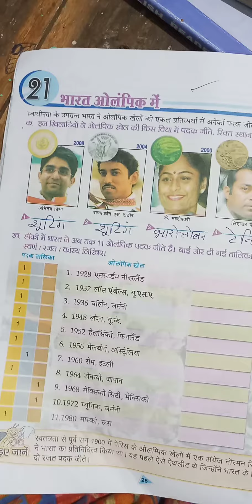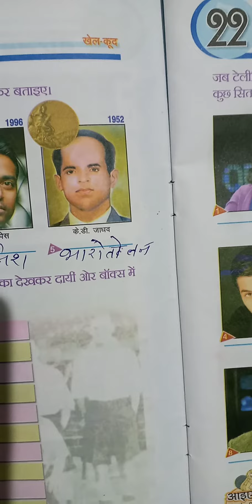Bharat Olampik me Class 4 Gk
Bharat olampik me